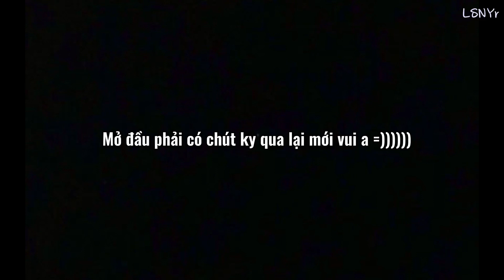[Vietsub] [Tình Ý Nông Nông] Dỗ dành "lão bà" là việc quan trọng nhất (ft Thuỷ Tuyền)| Ma sói 220408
Tình Ý Nông Nông || SNH48 Lâm Thư Tình & GNZ48 Nông Yến Bình Vui lòng không re-up. Cảm ơn mọi người đã xemBlog yêu thương